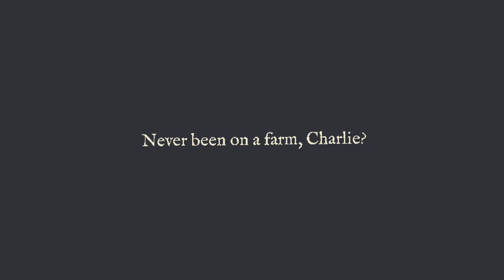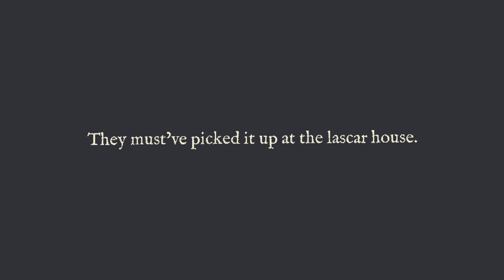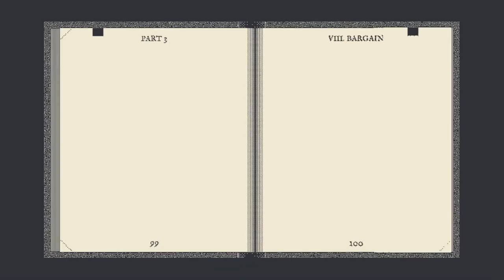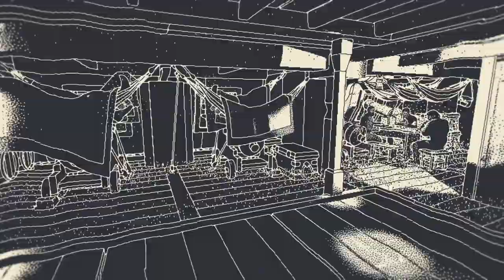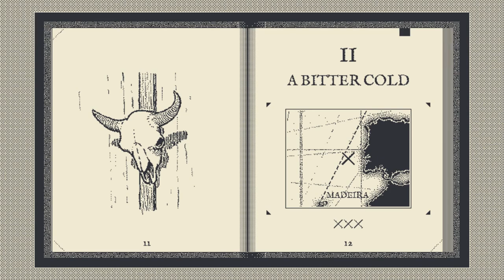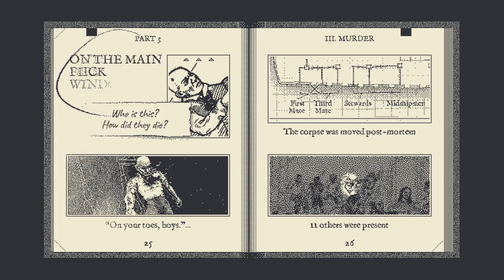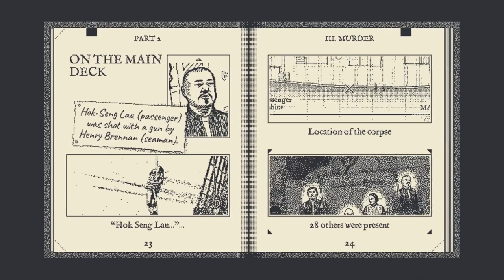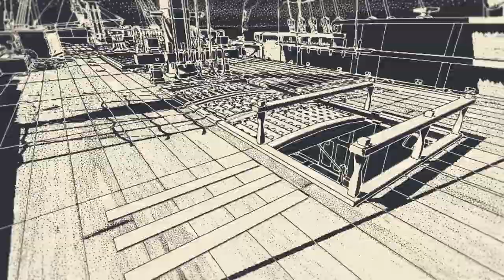RETURN OF THE OBRA DINN w/ UDJ & TheNSCL - Episode 4 - The Sickness and The Slaying